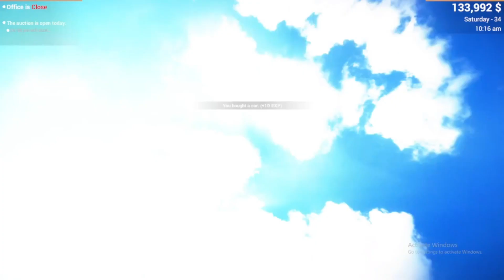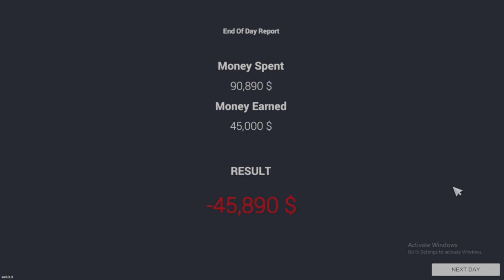PURCHASED MY TOYOTA SUPRA MK5 | Car for Sale Simulator 2023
Welcome to the high-stakes world of car sales in "Car for Sale Simulator 2023!" 🚗💼 In this exciting gameplay video, we dive into the immersive world of vehicle trading, dealership management, and savvy negotiation.

🌟 Game Highlights: Join us as we explore the game's unique features, from scouting rare gems at auctions to haggling with potential buyers. Get ready for a thrilling journey through the ups and downs of the car business.

🛒 Savvy Selling Strategies: We'll share our top tips and strategies for maximizing profits and building the ultimate car-selling empire. Whether you're new to the game or a seasoned tycoon, you're bound to pick up valuable insights.

🤝 Deal-Making Drama: Witness the excitement of sealing the perfect deal and the challenges of convincing customers to drive away in their dream cars.

📊 Economic Simulator: "Car for Sale Simulator 2023" is not just about cars; it's a dynamic economic simulator. Learn how to navigate market fluctuations and make strategic decisions for long-term success.

Stay up-to-date with the latest tips, updates, and strategies for conquering the car sales world.

Buckle up, because this gameplay video will take you on a ride through the exciting world of "Car for Sale Simulator 2023." Will we become the ultimate car sales tycoons? Let's find out together!